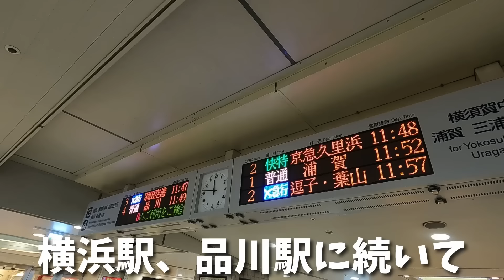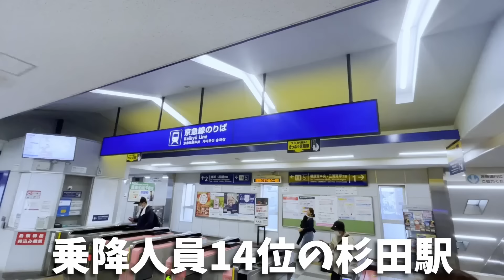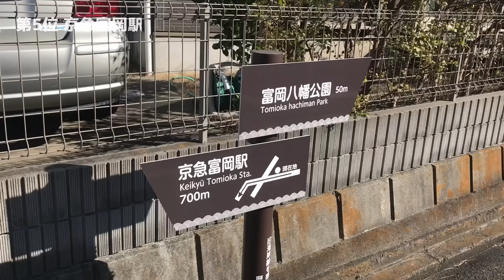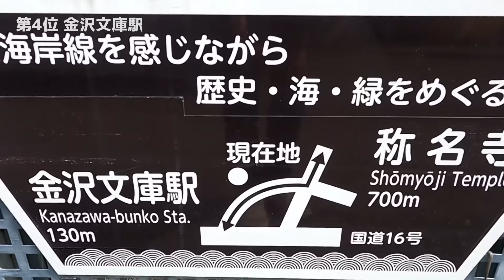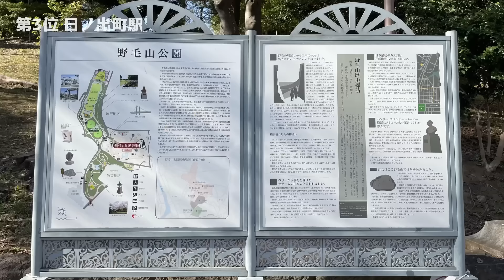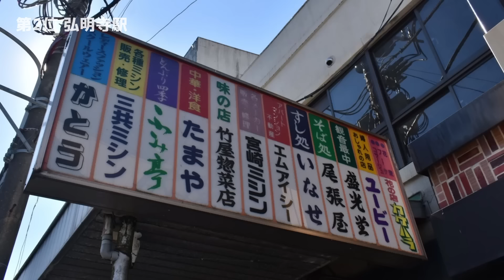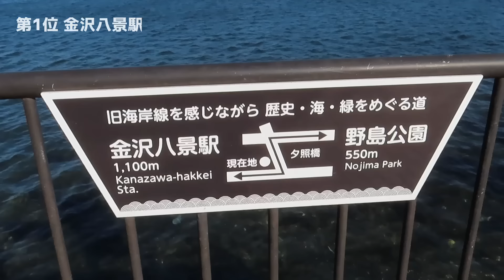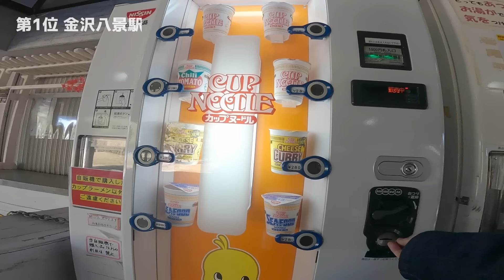横浜！散歩が楽しい駅ランキング7選【京浜急行編】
横浜の散歩コースをランキング形式で紹介！
今回はベスト7！京浜急行編です。

7位から1位まで一本づつ動画投稿したものを【イッキ見総集編】としてまとめました。
過去動画のリンクは１番下（最後）にまとめてあります。

🟥ランキングについてのお知らせ
過去動画からの選出なので地域に偏りがあります。順位はじょーすけの独断と偏見です。

素敵な散歩コースですので順位に関わらずエンタメとしてご覧頂けたらなと思います。

🟥じょーすけの散歩アイテムまとめ
YouTube撮影機材や普段の散歩アイテムまで愛用品をまとめました📝↓↓↓

🟥今後の予定
マイペースな活動ですがいつもお付き合い頂きありがとうございます！

今後も京急沿線で、まだ動画制作を行っていない駅や、鶴見方面も歩きたいなと思っております。おすすめの散歩コースがありましたらコメント欄で共有して頂けると僕はもちろん、散歩好きの視聴者さんも楽しめると思うのでお気軽にコメントをよろしくお願いします🙇

引き続きこのチャンネルでは神奈川県、特に横浜市の自然や、公園、街などを散歩して行こうと思っています。

🔸スマホ　iPhone12
🔸アクションカム
🔸デジカメ
🔸一眼レフ

🟨撮影機材【モバイルバッテリー関係】
🔸モバイルバッテリー
🔸3in1ケーブル

🟨じょーすけの散歩アイテム【シューズ】
🔸スニーカー

🟨じょーすけの散歩アイテム【カメラバック】
🔸カメラリュック
🔸カメラバックメッセンジャー

🟨じょーすけの散歩アイテム【水筒】
🔸シンプル設計で洗いやすい

🟨 じょーすけの散歩アイテム【腕時計】
🔸メイン時計
🔸サブ時計（チプカシ）

🟨 じょーすけの散歩アイテム【ワイヤレスイヤホン】
🔸コスパ•フィット感最高

🟩じょーすけおすすめ本
📗散歩好きな方、散歩を始めたい方へ
歩くとなぜいいか？

📗自律神経を整える行動術
整える習慣

📗片づけが苦手だった僕の愛読書
たった1分で人生が変わる 片づけの習慣

※商品リンクはAmazonアソシエイトリンク（広告）を使用しています。

【目次】
00:00 オープニング
00:46 第7位
04:55 第6位
09:30 第5位
14:10 第4位
18:49 第3位
24:18 第2位
29:37 第１位
36:37  散歩コース振り返り